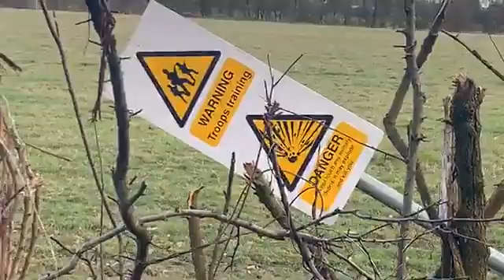Can love you all 2019